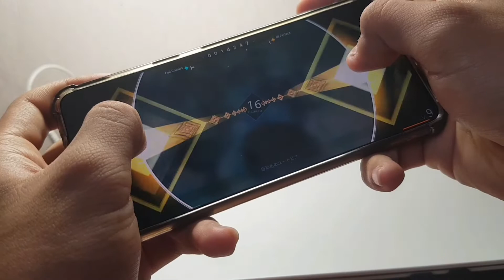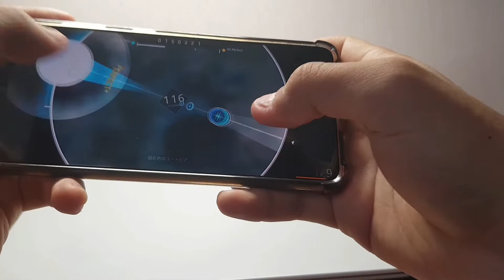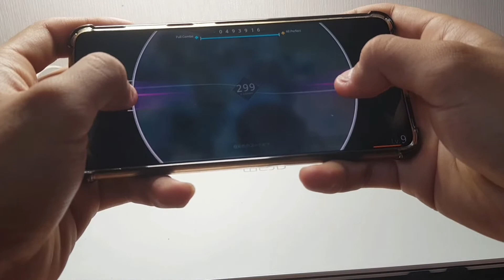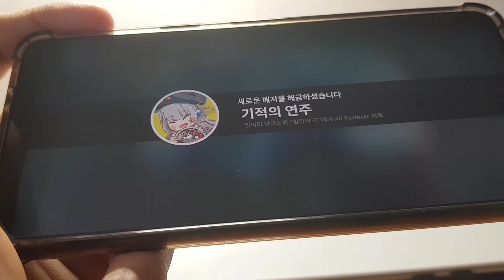[Rotaeno] 극채색의 유토피아 (Lv 9) All Perfect+ (lyrics)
로테이노 極彩色のユートピア

자이로스코프를 탑재한 리듬게임 신작입니다.
발매 이벤트로 한 주당 한 곡씩 무료곡을 배포하는데,
첫 주는 HyuN(ft. Kradness)님의 "극채색의 유토피아"가 제공됩니다.

극후반의 난이도가 아니어서 기기를 세로로 돌려야 처리가능한 범위의 패턴은 거의 나오지 않지만, 다른 리듬게임과 달리 터치가 아닌 영역인식으로 추가되는 Catch 노트가 새롭네요.. 강제로 운전을 하게 만드는 요소라서 샷건(!)이 자주 등장할 예정일 것 같습니다.

音も しない 暗闇に
in the silent darkness
囚われた 小さな 記憶
captive little memory
この 手を 掴むんだ
grab this hand
あの 日 散りばめた 世界で
in the world, which was scattered that day

湛えた 悲劇の 中で
in the midst of tragedy filled tragedy
か細い 声が 呼んでいる
There is a faint voice calling.
この 目を 閉ざしたら
If you close your eyes,
何が 変わるだろうか
What will change?

こんな 小さな 腕じゃ
with such a small arm
何も 触れないとしても
even if nothing is touched
想い 灯火に して 君と帰ろう
I will return with you in the light of my thoughts.

空白 壊す様な メロディー
a blank melody
響く バラバラの ユートピア
reverberating utopia
いつかの 約束も
Someday's appointment,
裏切ったとしても
even if someone betrays

閉じ込めた 運命の 中で
in the midst of someone's confinement
互いに 消えゆく 運命(さだめ)でも
Even if we're doomed to disappear,
君を 守りたい
I want to protect you
涙隠した その 手 探して
Look for the hand that hid the tears.

痛い だけの 傷なら 要らないよㅡ
If it's just a painful wound, I don't need it-

a blank melody
reverberating utopia
君よ 共に あれ
please, stay with..
叶わないとしても
even if it doesn't come true

声さえ 聞こえ なくなる 様な
as if one's voice
終幕は 誰が 望んだの
Who wanted the end?
希望 抱いた
felt hopeful
君の 手は また 歪んでくのに
Your hands are getting twisted again.